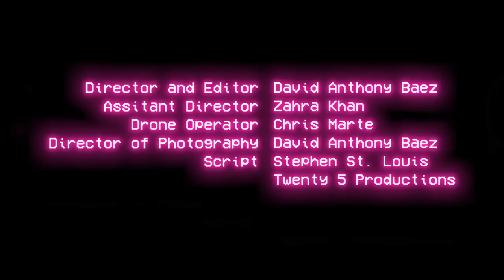"her" By EARNEST Prod. Andros (Official Music Video)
LYRICS
Soliloquy to me
You get it ? You my better half
Our love can float with doves
Baby there is no circumstance
Yesterday you caught me quick inside the mini van
High as hell
You were talking with your clothes off
Happiness we wanted but your mom is still on
The topic she don't want you deep inside
My leaking heart
Scheming for a sunny day
We lounging in the park
The present is your presence
So you grinding in my arms , baby
We falling deep inside the stars
Caught me with a stare
Knew it from the start
Not dealing with this potent paranoia
Who would've thought your words would go around and really haunt us
LOVE

Why oh why am I getting this feeling that she loves me
Baby can we take the words back now
This is our first goodbye

Thinking how I float just when a word is uttered to me
Like when you twist your hair
And push me always acting silly
Love the conversation
In our minds and outer body
These niggas staring but they know that you my hunny bunny
But for real though
Is you my friend or my enemy ?
Been through this before
And I don't like what it did to me
Obsessive compulsive
Top if lungs yelling
Cause messages that you
Go through
It's all a game the image
And all the claims
You know it's here for you
Peep the promise on your chain girl
Knee's deep inside of paranoia
Who would've thought your words
Would go around and really haunt us ?
LUST

Baby girl I've been in love with you
For all these times and these months
And these days
Cross my heart through this emotion
My spirit is folding
But girl is this fate ?
Talk to me don't you
Just run from me then we just
Fight and when you
Run away
Call you and drive
Till I find you grab shoulders
Invade all your space when
I say

Thoughts is bout you
When you
Go-o-one
Love you from the night
Until the
Mo-o-orn (morning)
So baby won't you listen
In the pho-o-one
No real around this world
If you ain't ho-o-ome

Why oh why am I getting this feeling
Feeling
This feeling feeling
Girl , girl